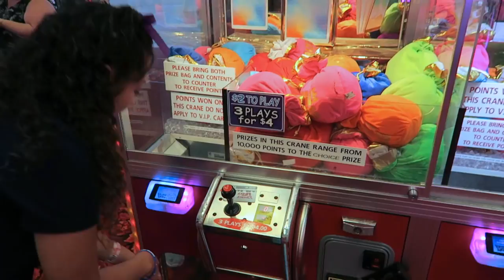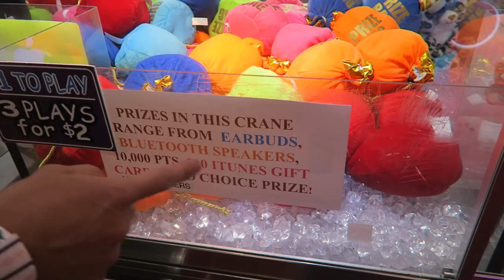What's inside the Prize Bags this time?!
We are back trying to win some Mystery Bags! Will we win the lucky mystery bag today? Let's see what is inside the mystery bags that we win!